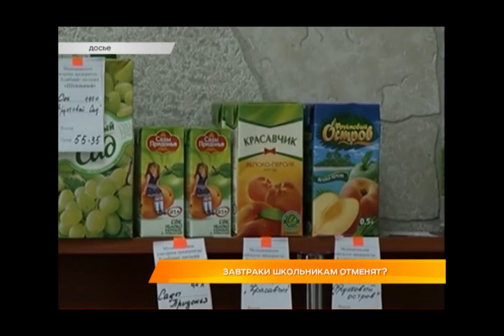Завтраки школьникам отменят?